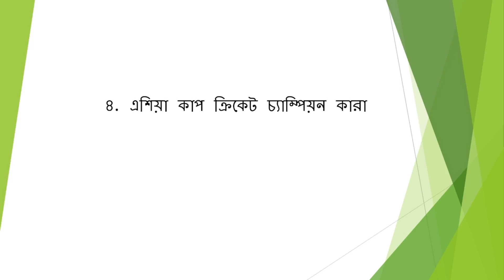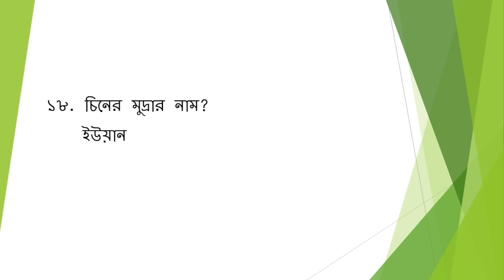সাম্প্রতিক সাধারণজ্ঞান ২০২২। Recent General Knowledge 2022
🎥 BCS Education Job Hunting

🔴 *** MY PRODUCTS ***
Job Seeker Video

🔎 HASHTAGS 🔎
সাম্প্রতিকসাধারণজ্ঞান২০২২।RecentGeneralKnowledge2022